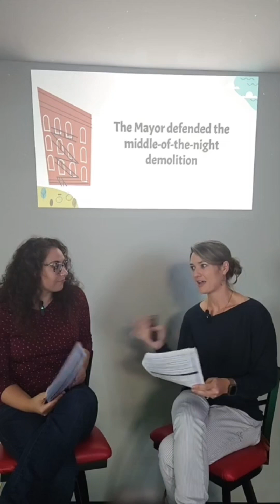Hometown History SHORT York’s Market Sheds and Trolley Kiosk 4.11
It was s 1887. At the time, there were 3 market houses in York City.

The Trolley Master Station, sometimes nicknamed “Teapot Dome” served as a nerve center of York County’s complex streetcar system.